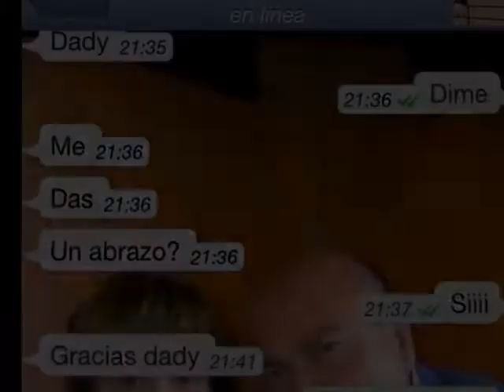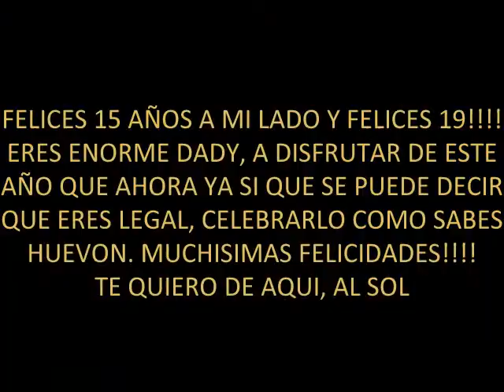FELICES 19 DADY